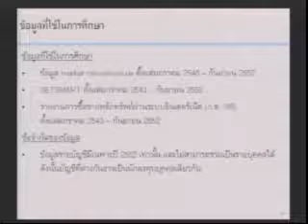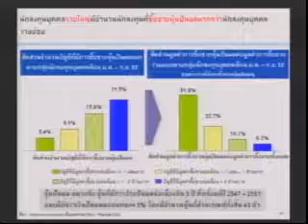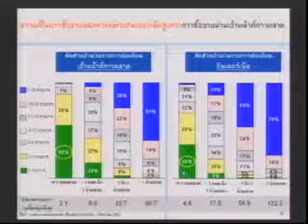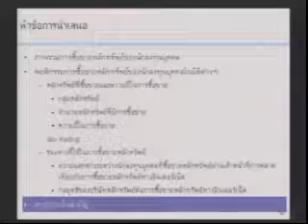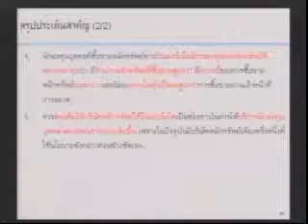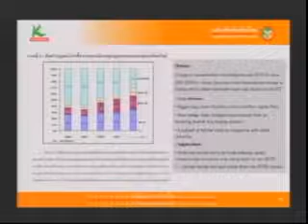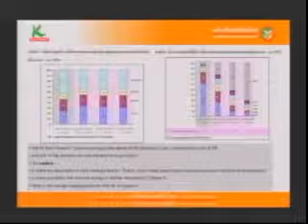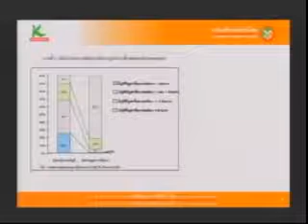งานสัมมนาเพื่อการพัฒนาตลาดทุนไทยประจำปี 2552 ตอน 1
งานสัมมนาเพื่อการพัฒนาตลาดทุนไทย ประจำปี 2552
โดย สถาบันวิจัยเพื่อตลาดทุน ตลาดหลักทรัพย์แห่งประเทศไทย
ณ หอประชุมศาสตราจารย์สังเวียน อินทรวิชัย
อาคารตลาดหลักทรัพย์แห่งประเทศไทย